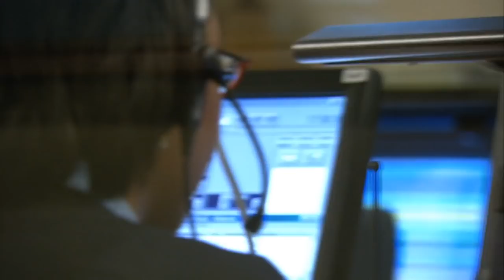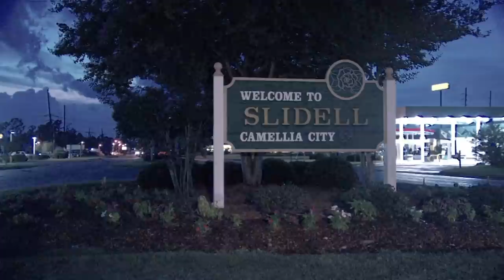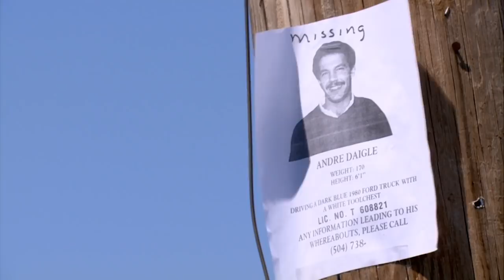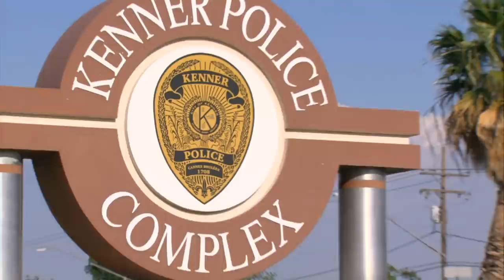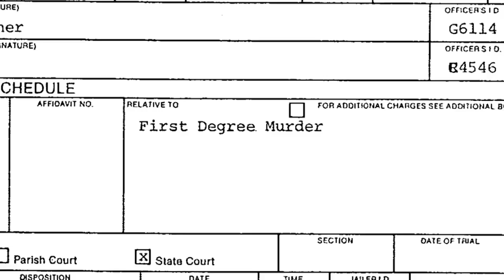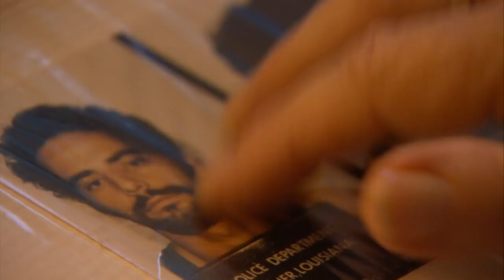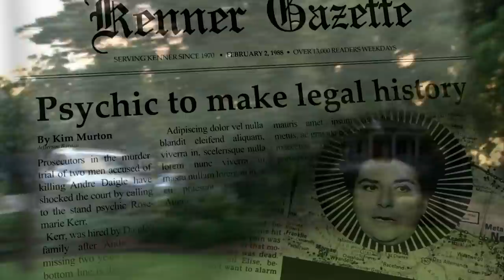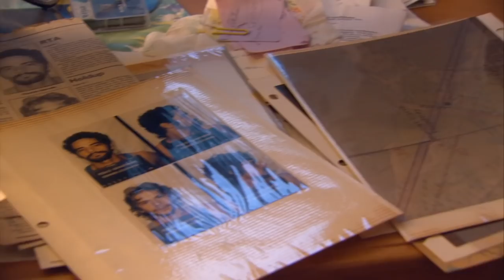Psychic Investigators | Decoy Dolly | Season 2 Episode 3 | Full Episode | Curious?: True Heroes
After Andre disappears, his family tries to find out what happened. A clairvoyant, Rosemarie, points out the exact location and they are ready to leave.

Can a psychic two thousand miles away help answer the question of whatever happened to Andre Daigle?

Psychic Investigators - From Season 2 Episode 3 "Decoy Dolly": Late one evening in suburban Louisiana, a young carpenter offers a lift home to a women he’s met in a bar. But after riding off with the stranger in his truck, Andre disappears into the night.

Distraught, his family launches a massive search effort, posting his photo around town. But their efforts yield few results. Seeking answers, Andre’s sister in California visits psychic Rosemarie Kerr. Rosemarie points to a spot on a map. “Here,” she says “Go there now!”

Spurred by the urgency of the psychic, Andre’s family races off into the night. The car chase that follows ends with a discovery as chilling as it is devastating. But there are mysteries still to uncover. Can a psychic two thousand miles away help answer the question of whatever happened to Andre Daigle?